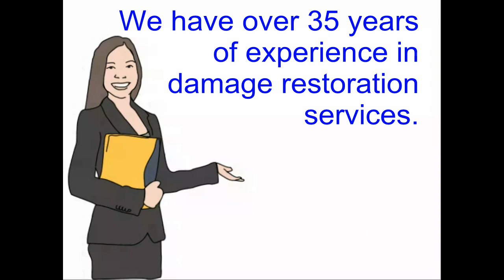Broward County Water Damage Restoration Services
0:08  Your needs when you home or business is flooded.
0:19  Concerns over structural and mold damage due to floods
0:27  Leave your water damage concerns to us.
0:29  We have over 35 years of experience with damage restoration cleanup
0:37  We are available 24/7
0:40  We respond in 45 minutes
0:45  We provide FREE onsite damage assessment
0:50  We are fully equipped with trucks and technology to handle any damage cleanup.
0:54  We can work directly with your insurance company.
0:59  How to contact us for a free estimate.
1:15  South Florida areas served and types of services provided.

Call us first.  You want to get the water damaged area cleaned up as soon as possible. You want the job completed quickly, by competent and qualified restoration technicians and at a fair price. Call us first.
You want the damage cleaned up before further structural damage and mold sets in. Leave your water damage clean up to us. We have over 35 years of experience in damage restoration services. We can handle your water issues.
We are available 24/7 for immediate response, we boast a 45 minute response time and provide a FREE damage assessment onsite by certified and professional cleanup technicians. We have fully loaded trucks equipped to immediate drying, cleanup and repair. We offer affordable pricing and can directly bill your insurance companies.

All of our Water, Fire and Smoke damage restoration videos can be viewed on our channel